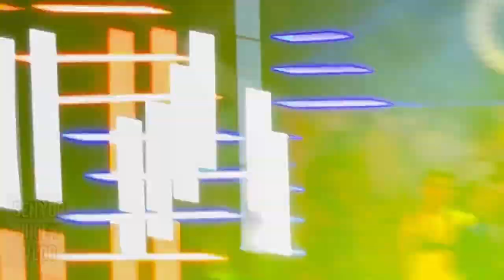Bonggang OPENING PROD-MISTERS OF FILIPINAS 2022